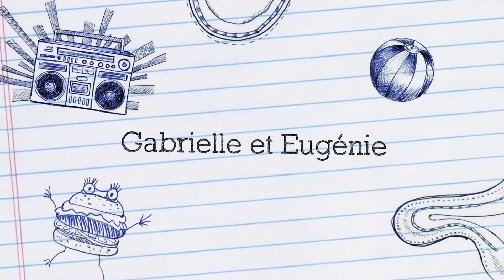Gabrielle et Eugénie